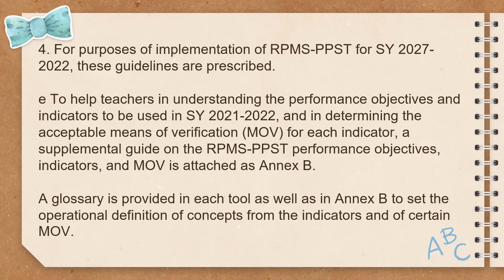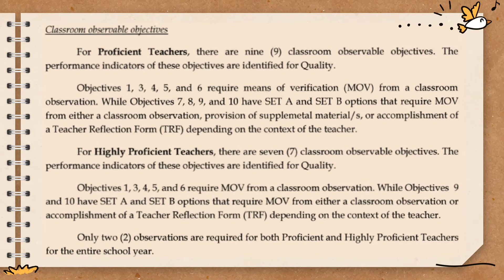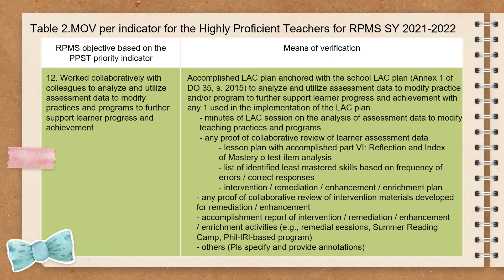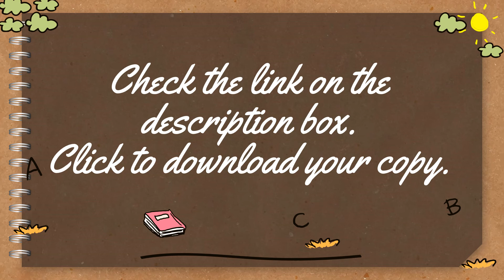RPMS MASTER TEACHERS SY 2021-2022 | with DOWNLOADABLE SOFTCOPY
This post is created for information, education, and dissemination purposes only.

If you want to have a copy of this presentation pls click the